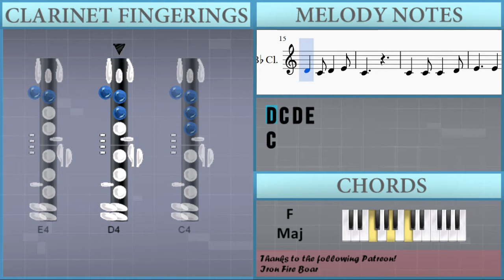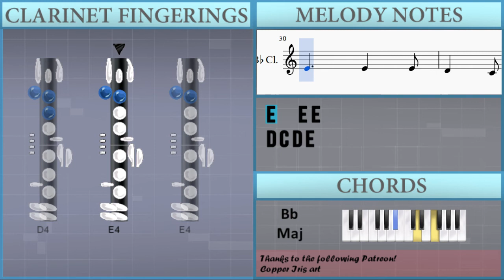How to play Itsy Bitsy Spider by Mike & Peggy Seeger on Clarinet (Tutorial)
The easiest way to learn how to play Itsy Bitsy Spider by Mike & Peggy Seeger on the clarinet. It's a clarinet tutorial for Itsy Bitsy Spider by Mike & Peggy Seeger.

EasyMusicLesson teaches you to play the your favorite instrument, through easy and simple animation so that you too can learn how to play Itsy Bitsy Spider by Mike & Peggy Seeger on the clarinet easily. A clarinet tutorial with visual animation graphic.

Notes of the tutorial:
C4
E4   E4 F4
G4   G4
F4 E4 F4 G4
E4
C4
C4
E4   E4 F4
G4   G4
E4
C4